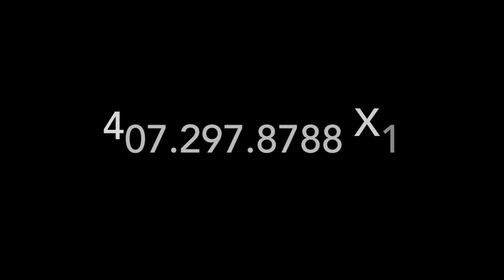Big River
Mad Cow Theatre
Music & Lyrics by Roger Miller
Book by William Hauptman
September 23-Oct 22, 2017

A journey of sweeping music and pure Americana.

Adapted from Mark Twain’s Adventures of Huckleberry Finn, experience a journey of sweeping music and pure Americana adventure. Foot-stompin’ music by Roger Miller and heartfelt book by William Hauptman guide Huckleberry Finn and Jim down the roaring Mississippi River in search of freedom, friendship, and future.